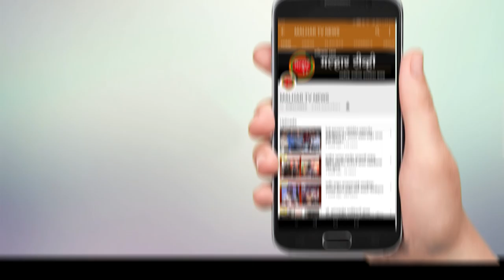पनवेल तालुका पत्रकार विकास मंचच्या वतीने बाळशास्त्री जांभेकर यांना करण्यात आले अभिवादन !